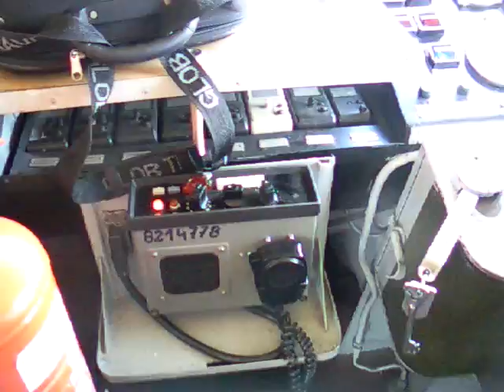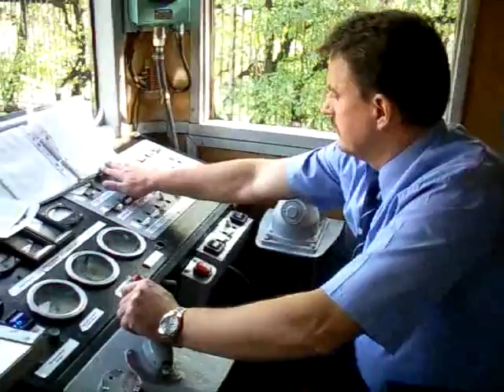Okiem Maszynisty 176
EZT Przewozy Regionalne Gdańsk Lipce - Gdańsk Główny